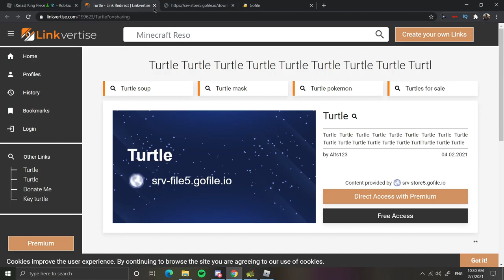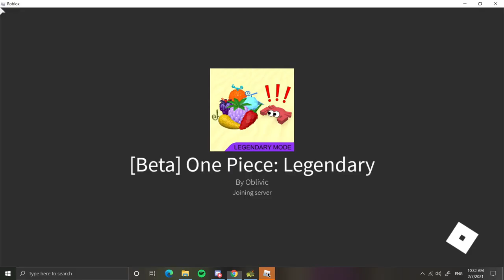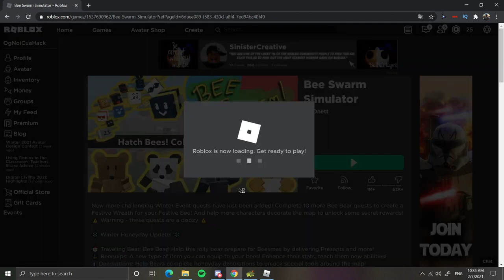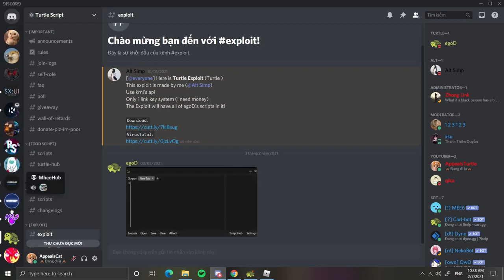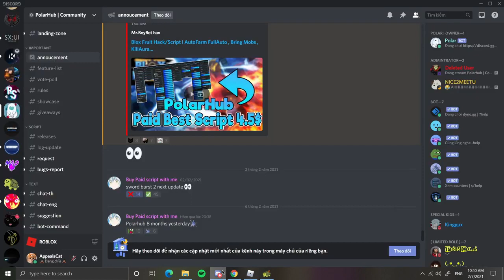Turtle Exploit: Best Free Executor For Roblox 2021 Showcase ( Stop Working)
Hey guys! In this video i am going to show you new Roblox Exploit called Turtle Exploit! If you're using krnl, i highly recomended to use Turtle Exploit Because Turtle Exploit use krnl's API and Only 1 key link system.
◆ The Exploit that i used in this video:
💰 Donate me (Do Linkvertise SHORTENER is donating me and it's FREE)